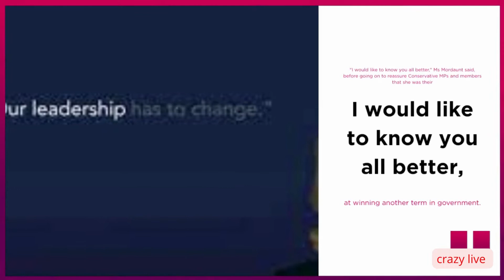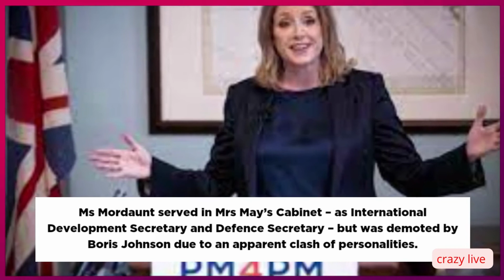Penny Mordaunt is favourite with the Tory grassroots, but the public barely know who she is